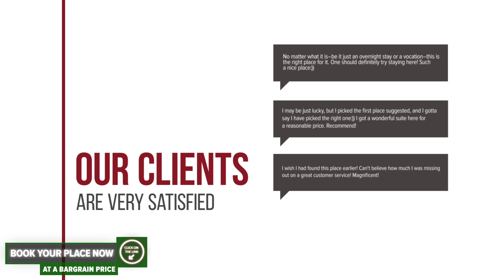Casuta Didi hotel review | Hotels in Brezoi | Romanian Hotels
Casuta Didi hotel video review. Hotels in Brezoi, european 3 stars hotels.